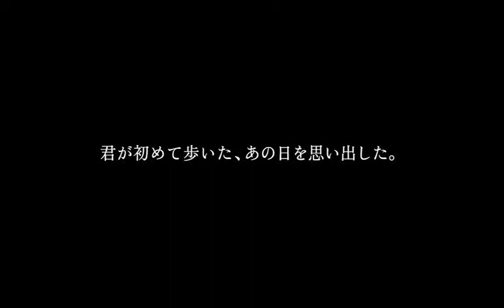Runwanista プロモーション動画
フリーエントリーで夢のランウエイを目指せ！
エントリー用アー写撮影は無料、
詳しくは、フォトハウスまでお尋ね下さい